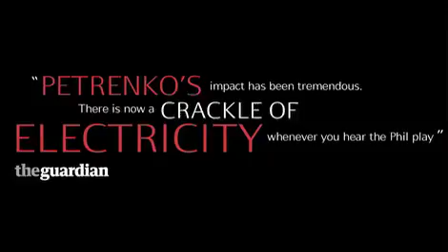The Year That Was... 2008 Highlights for the Royal Liverpool Philharmonic Orchestra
Watch the video to hear about the highlights from the Phil in 2008, European Capital of Culture, from conductor Vasily Petrenko and Chief Executive Michael Eakin.